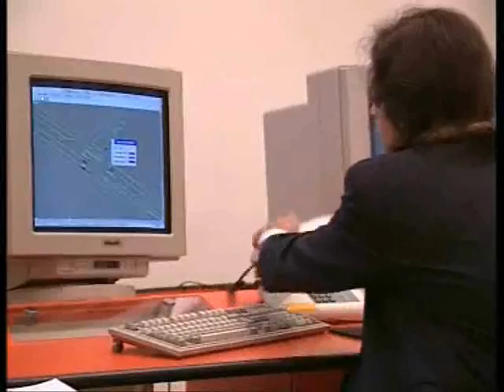eCall - Life Saving Solution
In Logica's eCall proposition cars are fitted with satellite tracking and mobile phone link.  A victim could flag its emergency with the press of a button. Alternatively, cars air bag sensors could also send off an automatic alert to a monitoring centre. The satellite data informs the medics of the exact location of the injured.

Logica's innovative EMO uses incentives like differential fuel price to tackle the challenges of controlling vehicular emissions.